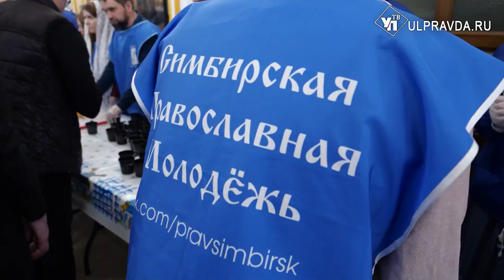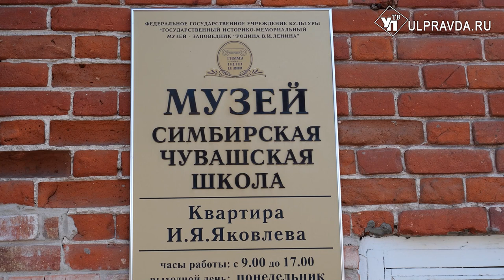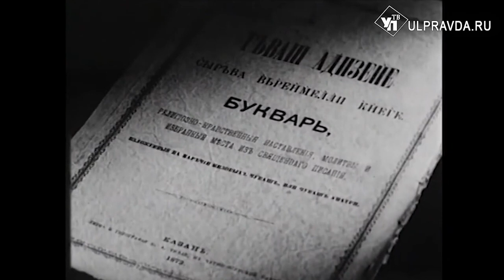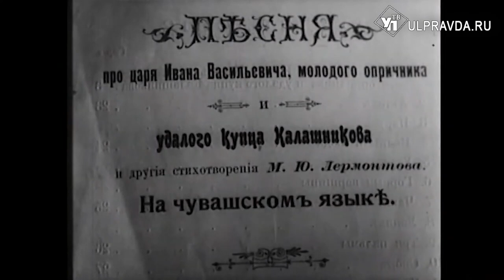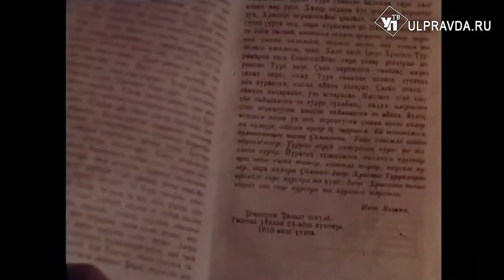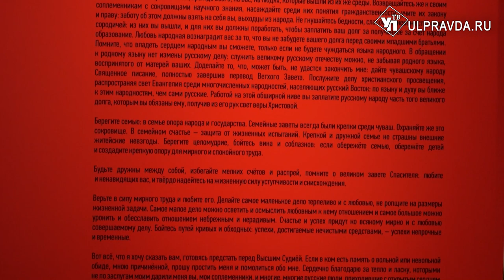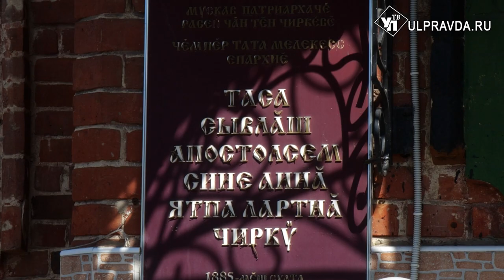Вопросы о религии. Благодатный огонь в Симбирской епархии и юбилей Ивана Яковлева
Главный праздник для всех православных христиан – Пасха - дарит радость и надежду. В этот день Христос воскрес из мертвых, а значит, и смерть отныне побеждена. В ночь с 15 на 16 апреля Митрополит Симбирский и Новоспасский Лонгин возглавил праздничное Пасхальное богослужение в кафедральном Спасо-Вознесенском соборе. А уже вечером, 16 апреля, верующие встретили великую святыню – Благодатный огонь из Иерусалима. Как православные ульяновцы отметили главный праздник, смотрите в сюжете, подготовленном пресс-службой епархии.

В 25 апреля исполняется 175 лет со дня рождения чувашского просветителя Ивана Яковлевича Яковлева. Какой его вклад в качестве просветителя и миссионера, вы узнаете в следующем сюжете.